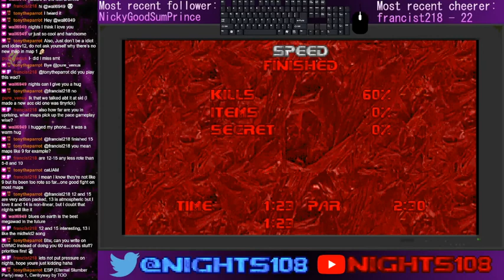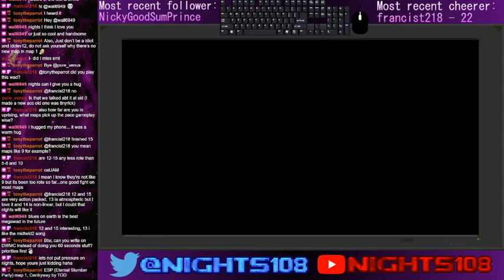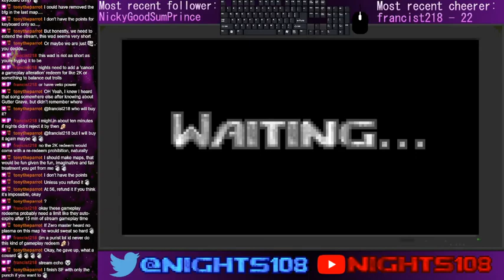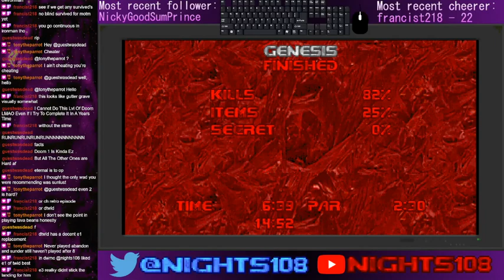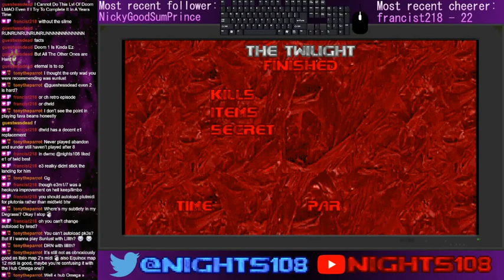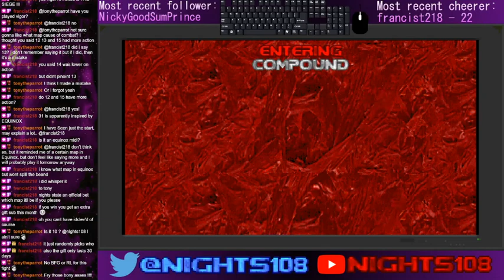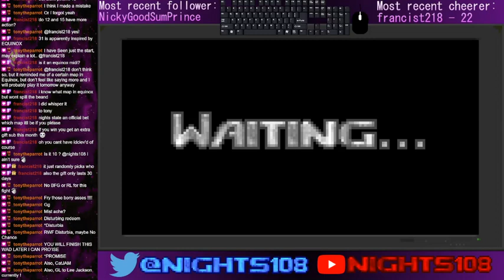Random Wad Friday 40: Plutonium Winds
00:00:00 Intro
00:07:29 MAP12
00:14:08 100 Lines N MAP11: Forest Of Undesirables
00:26:15 MAP13
01:05:16 MAP14
01:32:35 MAP15
01:39:31 MAP16